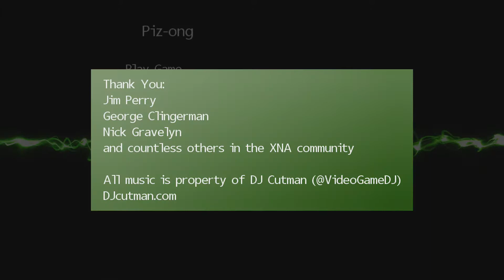Piz-ong (October 22, 2012)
Official description: With three stages of pure ball and paddle action, along with a bumping soundtrack by DJ Cutman, you'll be glued to your seat for hours! A graphical face lift and beautiful particle effects breathe new life into the genre that started it all!

Developer:
Dave Voyles
Genre:
Classics
Release Date:

Features:
Players: 1